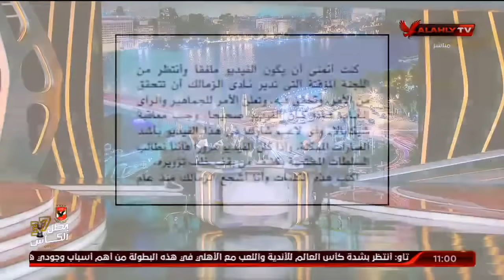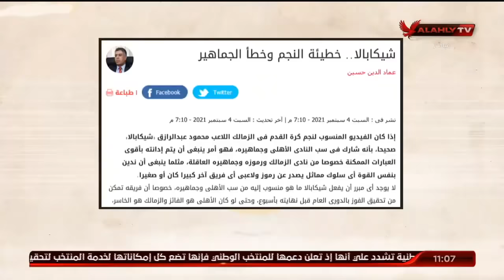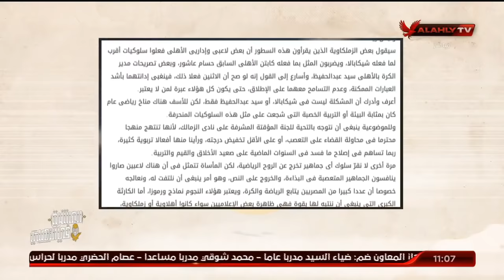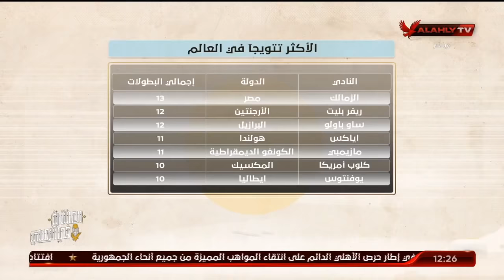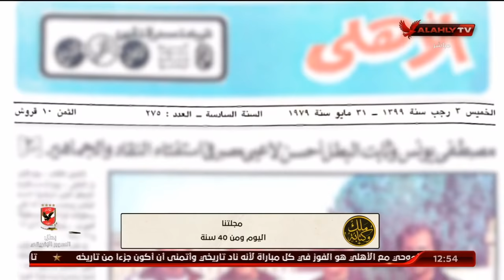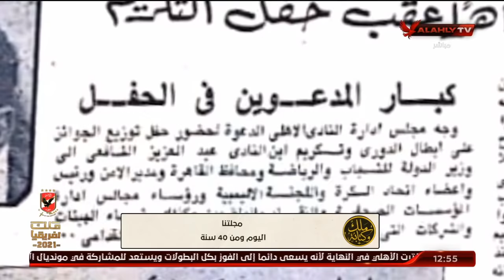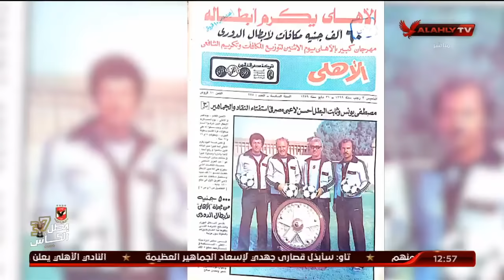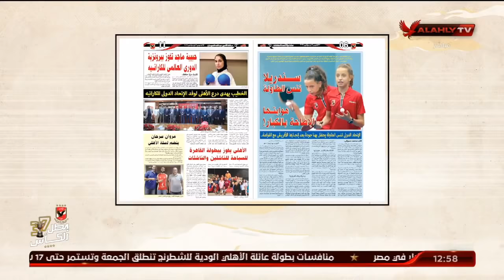الحلقة الكاملة | ملك وكتابة مع عدلي القيعي وإبراهيم المنيسي | 10-9-2021